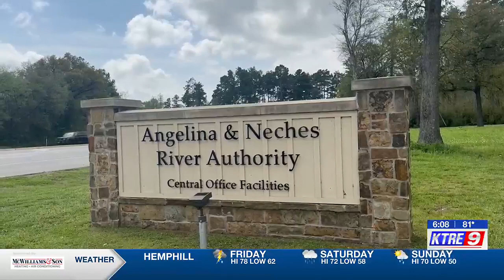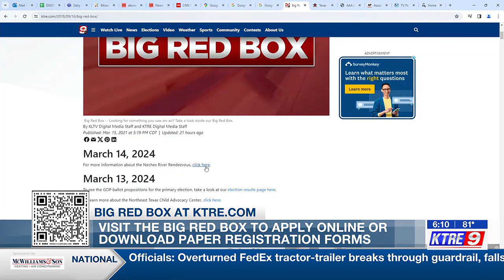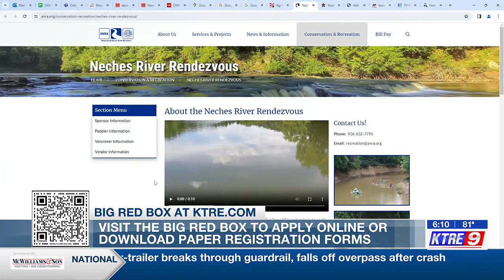Neches River Rendezvous set for May after 5-year break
The Angelina and Neches River Authority will open registration for the 24th annual Neches River Rendezvous on Monday.